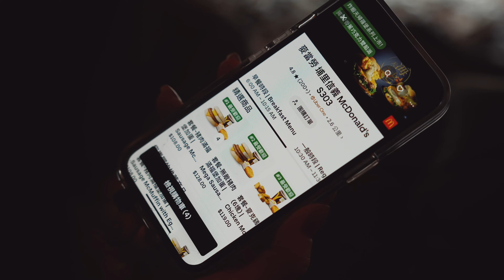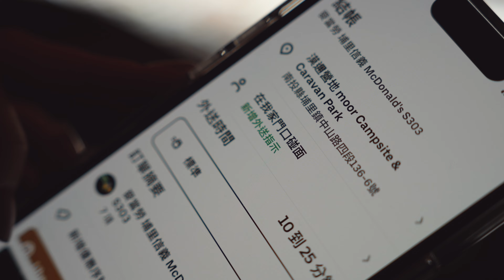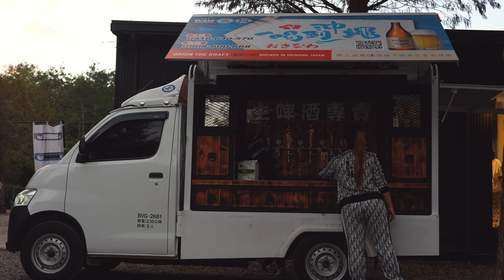開箱自由之魂新帳海闊天空，露營整天叫外送？ | 自由之魂 | 漠邇露營區 | Uber Eats｜ 南投露營｜貝爾風格露營 (Camping EP56)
漠邇露營區算是一個秋冬限定的營區，因為地處國道6號旁海拔很低，夏天基本上不可能前往的。所以秋冬是這個營地非常熱門的時段，再加上坐在帳篷內就可以叫各種外送，是很多懶人的最愛XD

自由之魂 - 海闊天空，優點類似小隧道的感覺，前後都有營柱支撐讓帳篷可利用的空間瞬間就大了許多，很適合2大1小的家庭或是單人使用也非常爽。唯一比較可惜的就是帳篷本身偏矮，進出都要彎腰。

帳篷：自由之魂 TFS 海闊天空 70D
椅子：Helinox Sunset
桌子：Territory Task 2.5單位延伸桌

拍攝設備：
Sony A7M4
Sony SEL2470GM2 - FE 24-70mm F2.8 GM II
Sony ECM-B1M Mic